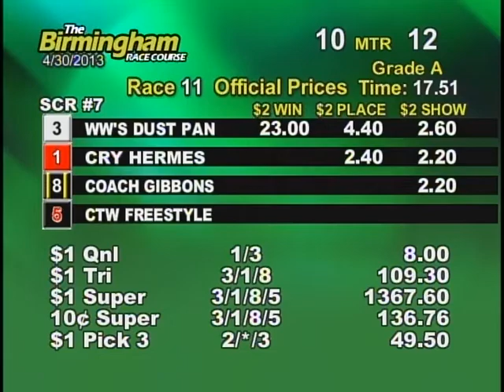04/30/13 Evening Race #11